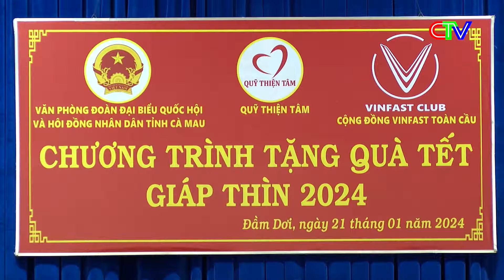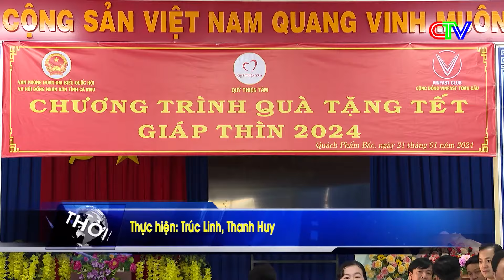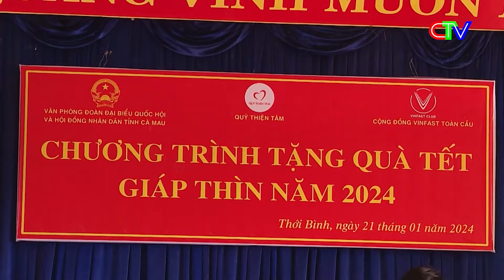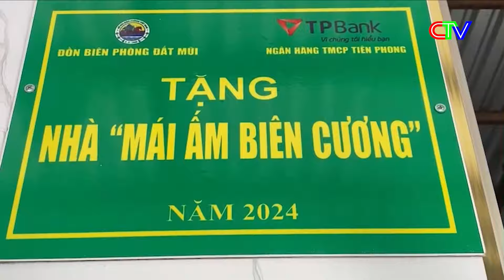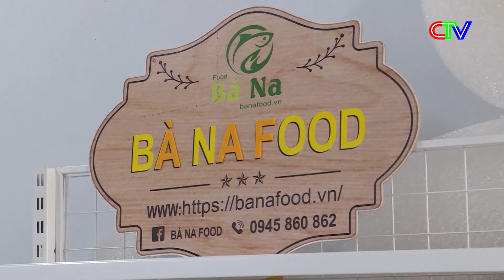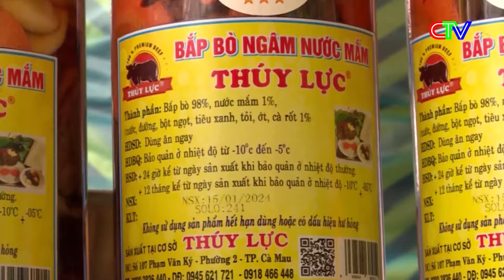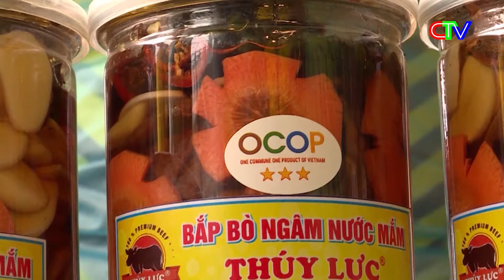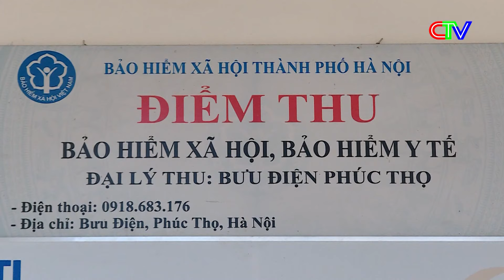THỜI SỰ CÀ MAU TỐI 21-01-2024 | ĐA DẠNG MẶT HÀNG OCOP PHỤC VỤ THỊ TRƯỜNG TẾT NGUYÊN ĐÁN